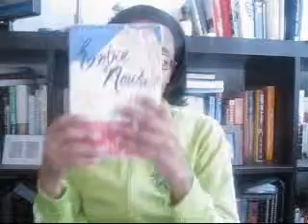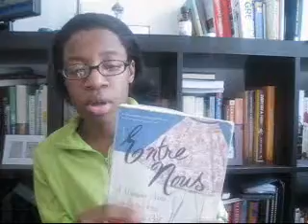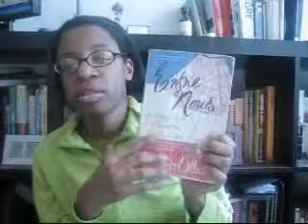Ep. 141 Book Review: Entre Nous - This Book Is the Jump Off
Love love Entre Nous by Debra Ollivier. A Guide To Finding Your Inner French Girl